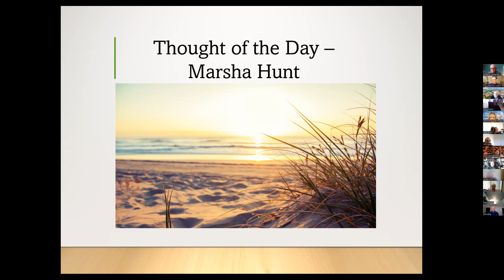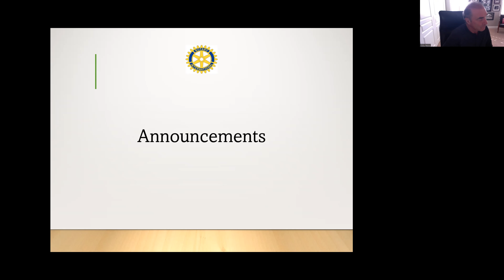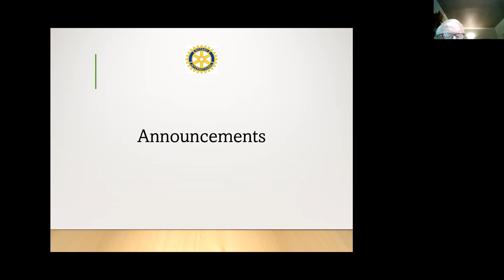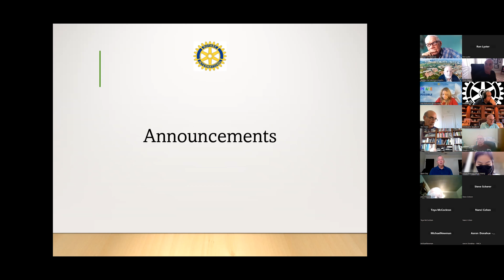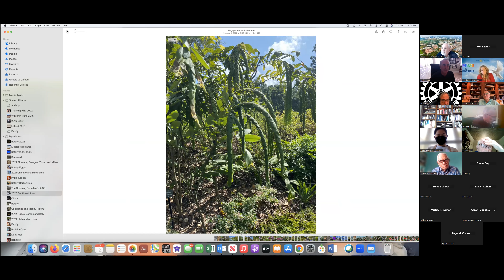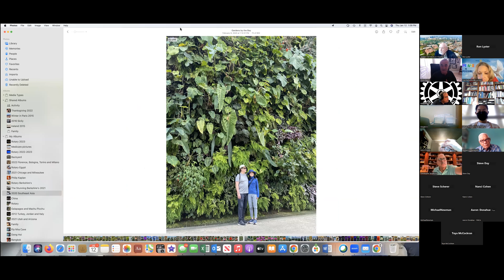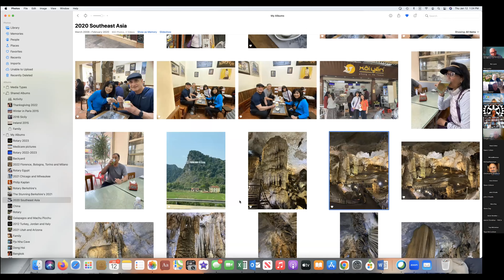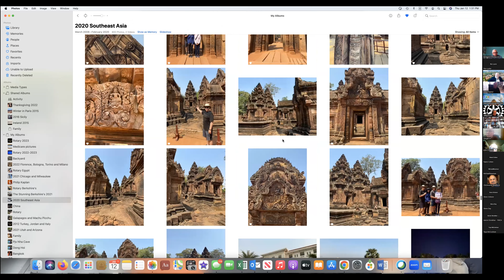Meeting- January 12, 2023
President Chris was our speaker today, recalling his trips to Singapore and Vietnam.